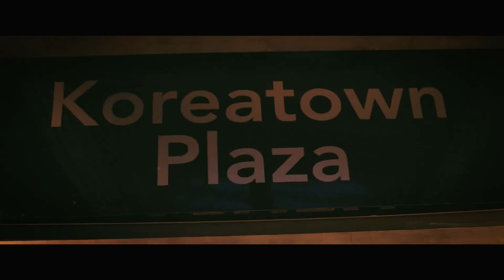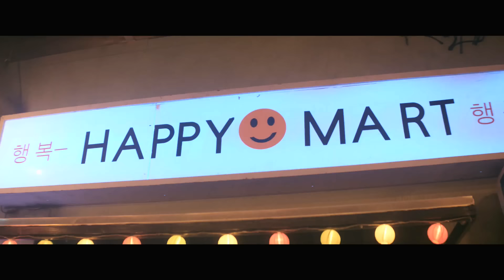Rough Night Scene | DARKNESS OF MAN (2024) Jean-Claude Van Damme, Movie CLIP HD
PLOT: Russell Hatch an Interpol operative who takes on the role of father figure to Jayden, the son of an informant killed in a routine raid gone wrong.

RELEASE DATE: May 21, 2024
GENRE: Action, Thriller
STARS: Jean-Claude Van Damme